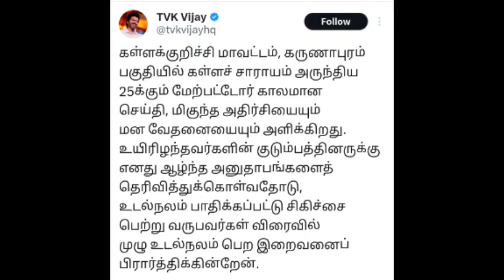சற்றுமுன் விஜய் நேரடியாகக் களத்தில் இறங்கி சம்பவம்! மிரண்டு போன திமுக! பரபரப்பு வீடியோ!